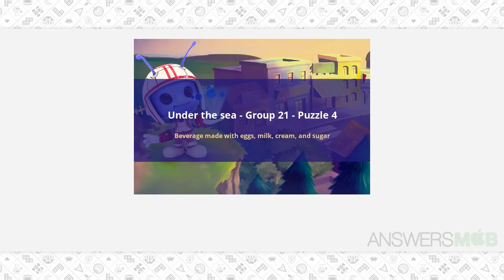CodyCross - Under The Sea - Beverage made with eggs, milk, cream, and sugar - AnswersMob.com